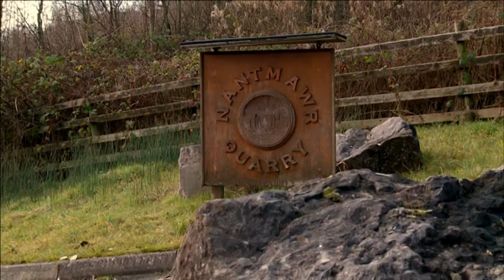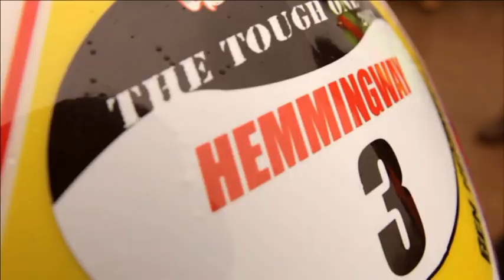The International Tough One Hard Enduro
The full Red bull media House TV episode from the UK's number one HARD ENDURO